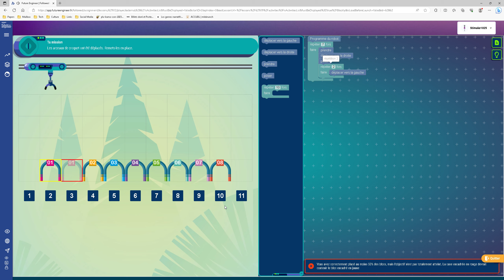Future Engineer, le jeu de croquet